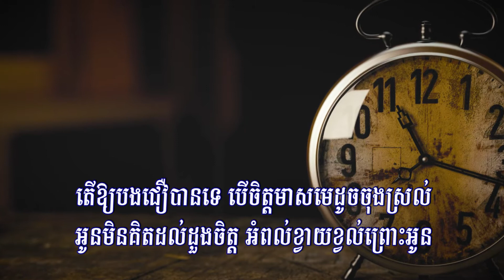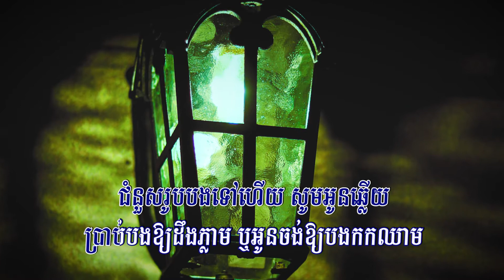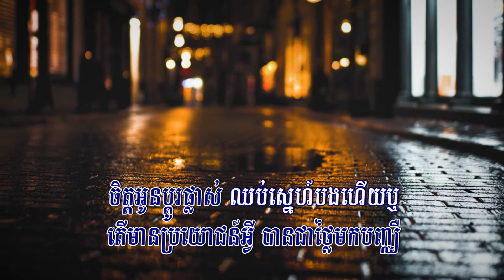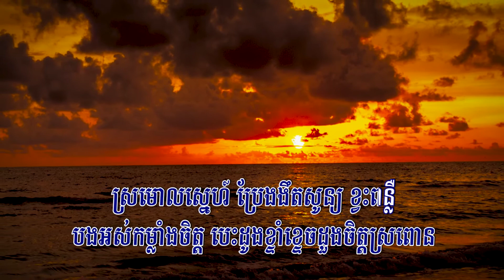បេះដូងខ្វះពន្លឺ (សាពូន មីដាដា), Lyrics Audio, RHM CD Vol 267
សូមជូនចម្រៀងមួយបទដែលមាន៖
ចំណងជើង : បេះដូងខ្វះពន្លឺ
សំនៀង : សាពូន មីដាដា
សូមអធ្យាស្រ័យចំពោះកំហុសឆ្គងដែលមាន! សូមអរគុណ!
Excuse Me For Any Mistakes! Thanks!
បេះដូងខ្វះពន្លឺ, បេះដូងខ្វះពន្លឺ ភ្លេងសុទ្ធ, បេះដូងខ្វះពន្លឺ ខារ៉ាអូខេ, បេះដូងខ្វះពន្លឺ សាពូន មីដាដា, បេះដូងខ្វះពន្លឺ, បេះដូងខ្វះពន្លឺ MIDADA, បេះដូងខ្វះពន្លឺ Karaoke, MIDADA, សាពូន មីដាដា, សុវត្ថិ, សាពូន មីដាដា ភ្លេងសុទ្ធ, ភ្លេងសុទ្ធ, ខារ៉ាអូខេ, Karaoke, បេះដូងខ្វះពន្លឺ Lyrics, បេះដូង, ខ្វះ, ពន្លឺ,
Besdong Kvah Ponleu, Besdong Kvah Ponleu Midada,
ខ្សោះទឹកភ្នែកដែលហូរ,